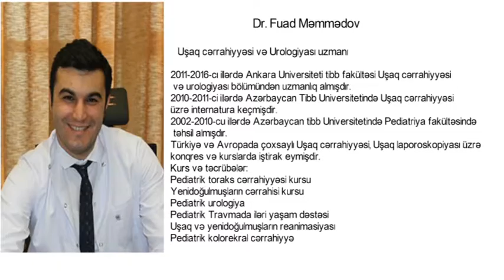Uşaqlarda cərrahi patologiyalar..